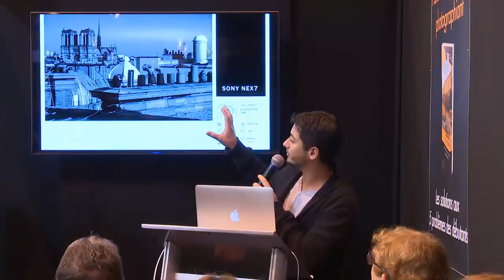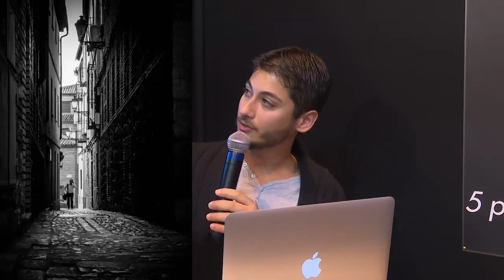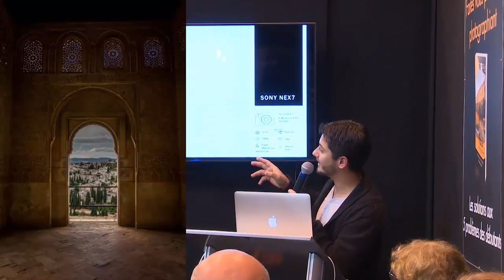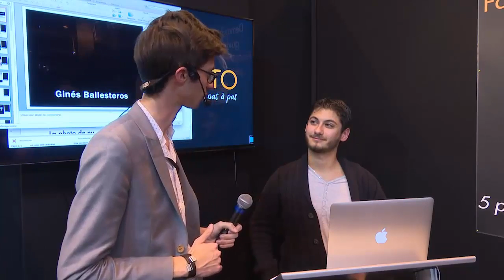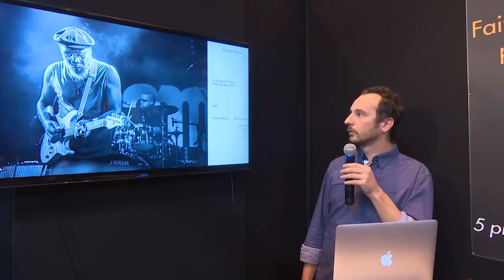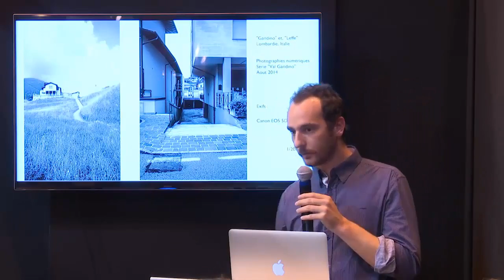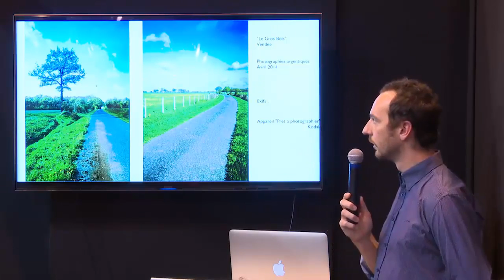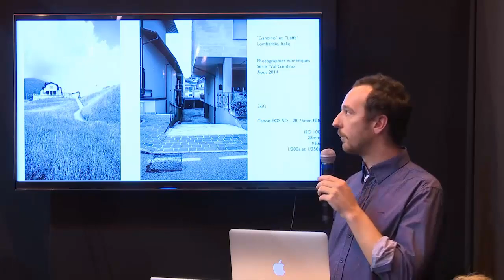📷 Présentation des photos des élèves de Devenez un Photographe Accompli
Sur le stand d'Apprendre la Photo au Salon de la Photo 2014, j'ai eu le plaisir d'accueillir quelques élèves de la formation Devenez un Photographe Accompli qui ont bien voulu montrer leurs photos et expliquer leur démarche.